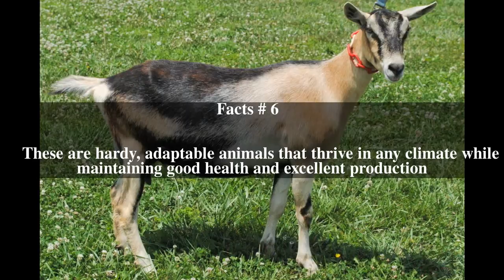Alpine goat Top # 7 Facts